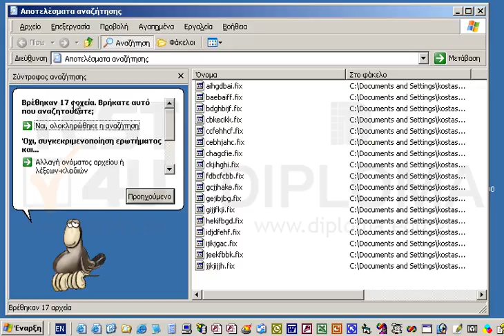Αναζητήστε όλα τα αρχεία που τροποποιήθηκαν τον περασμένο μήνα και είναι τύπου FIX στον φάκελο...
Αναζητήστε όλα τα αρχεία που τροποποιήθηκαν τον περασμένο μήνα και είναι τύπου FIX στον φάκελο TEST4UFolder που βρίσκεται στην επιφάνεια εργασίας. Μην κλείσετε το παράθυρο αναζήτησης.